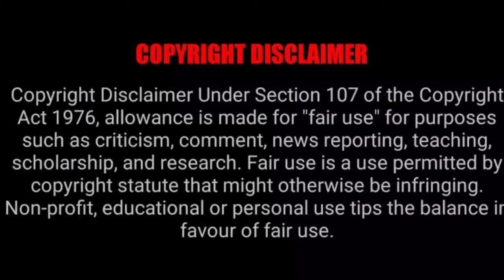Intresting facts about left hander /left hand பயன்படுத்தினால் எவ்வளவு நல்லதா!!@Vgfactsintamil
Intresting facts about left hander /left hand பயன்படுத்தினால் எவ்வளவு நல்லதா!!‎@Vg facts in tamil